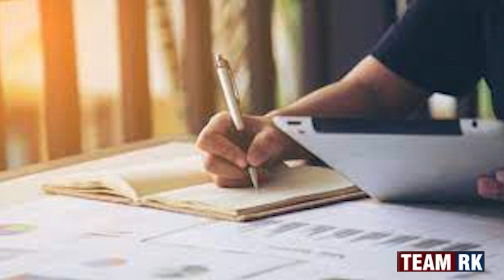Job News Bihar Shikshak Bharti Exam Phase 2: OMR शीट भरने में ये गलती भूल कर भी न करें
डिजिटल होती दुनिया में GoodMorningNews काफी कम समय में बिहार का सबसे भरोसेमंद डिजिटल प्‍लेटफार्म बनकर उभरा है. बिहार- झारखंड के पत्रकारों के बीच इसका अपना नेटवर्क है. GoodMorningNews की टीम बिहार- झारखंड की आपको हर जरुरी खबरों से अपडेट रखता है . YouTube पर भी
 तेजी से उभरता तेजी न्‍यूज चैनल है . पत्रकारिता की दुनिया में 20 वर्षों से भी अधिक का अनुभव रखने वाले जाने-माने जर्नलिस्‍टों की टीम इसको लीड करती हैं